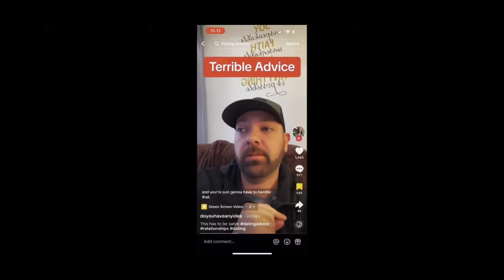EX-Wife LOSES IT When PASSPORT BRO Get A Woman Abroad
WELCOME TO BOUNTYVILLE

Passport Bros is a group of male solo travelers that is constantly expanding. However, it is also highly contentious. Because they can't afford local partners, some men are trying to find love and marriage with women from other countries.
Men that actively seek out ladies from other nations are referred to as "Passport Bros." They hope that by dating women from other countries, they can establish a more genuine connection and ultimately a more peaceful relationship than they would with a western woman, who they believe has been influenced by cultural and societal demands to behave in a specific manner. This is considered as a means to prevent the "wickedness" of western women and restore the natural balance between masculine and feminine energies.
Straight black guys who want to find some quiet time alone have formed a group called Save Yourself Black Men (SYSBM).
The Black Gynocracy, which disproportionately affects African Americans, means that Black Men are not accorded the same respect as men of other races. Black men are America's most marginalized, ignored, and derided citizens. Black women and the rest of America assume that Black males have no idea what constitutes a decent life or a good intimate partner.
• 1) This video has no negative impact on the original works
• 2) This video is also for teaching and inspirational purposes.
• 3) It is transformative in nature.